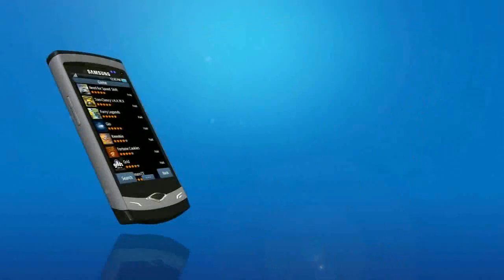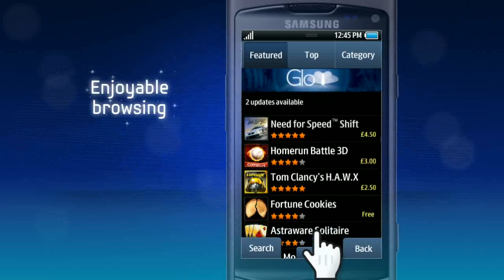See How Samsung Apps Enrich Your Life